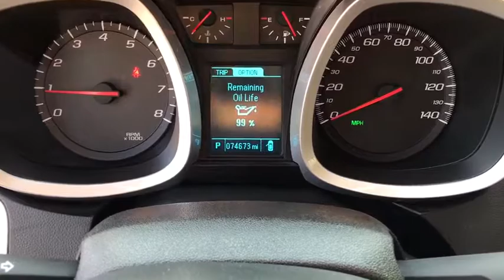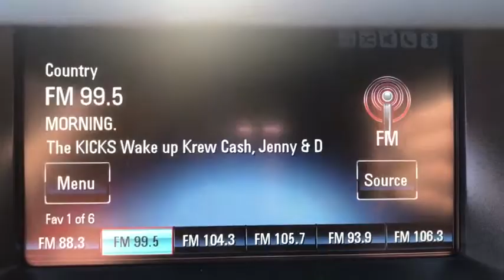2013 Chevrolet Equinox Augusta GA, Aiken, SC, Grovetown GA, Evans GA, North Augusta SC 3922TN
White Used 2013 Chevrolet Equinox available at Master Automotive. Servicing Augusta, Georgia and Aiken, South Carolina as well as the Grovetown GA, Evans GA, North Augusta SC area.

Master Automotive
3710 Washington Rd

This vehicle is located at Master Chevrolet Cadillac in Aiken, SC! Odometer is 23479 miles below market average!brbrBackup Camera, Equinox LT 1LT, 4D Sport Utility, 2.4L 4-Cylinder SIDI DOHC, 6-Speed Automatic with Overdrive, FWD, White, 4-Wheel Disc Brakes, ABS brakes, Brake assist, Delay-off headlights, Dual front impact airbags, Dual front side impact airbags, Electronic Stability Control, Emergency communication system: OnStar Directions & Connections, Four wheel independent suspension, Front anti-roll bar, Fully automatic headlights, Low tire pressure warning, Occupant sensing airbag, Overhead airbag, Panic alarm, Rear anti-roll bar, Security system, Speed control, Speed-sensing steering, Traction control. CARFAX One-Owner. Clean CARFAX. 22/32 City/Highway MPGbrbr2013 Chevrolet Equinox LT 1LT 2.4L 4-Cylinder SIDI DOHC WhitebrbrAwards:br  * JD Power Dependability Study   * 2013 IIHS Top Safety Pick At Master, we develop relationships with our customers that last a lifetime. Our motto is After We Sell, We Serve. Since 1937. But it's more than a motto, it's how we do business.- Will Schafer, President - Celebrating 81 Years of Commitment to Customer Service and our Community. A Multi-Generation Family Business - Locally Owned and Operated.